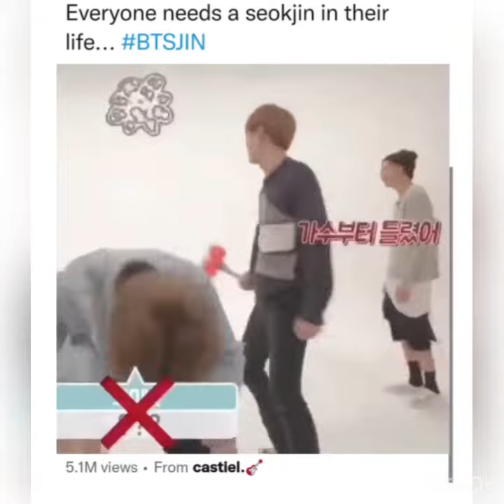Everyone needs a Seokjin in their life…💜